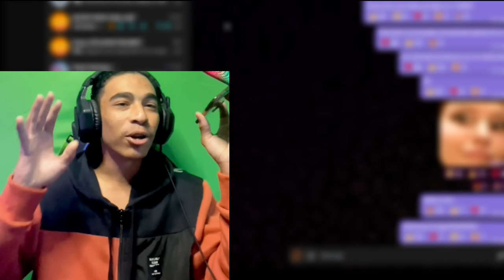Fortune tiger DEI UMA BANCA PARA ELE e ISSO ACONTECEU😱